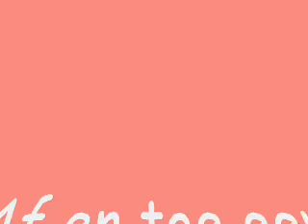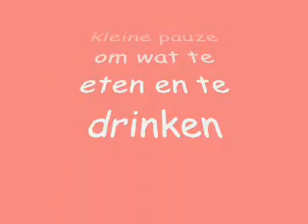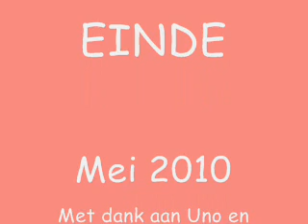Belevenissen van broedse kippendames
Broedende kippenbende